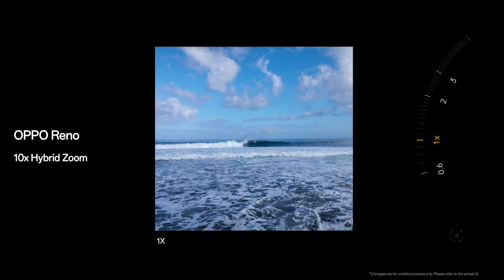OPPO Reno10 Series 5G | The Story of Reno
Elke iteratie van OPPO Reno bracht spannende innovaties. We kunnen niet wachten om je te laten zien wat de volgende is.